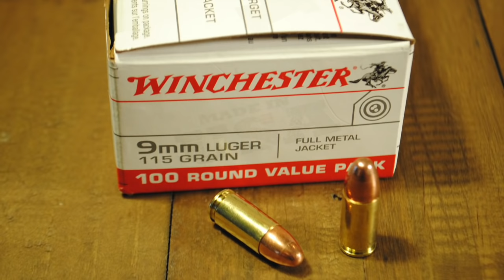9mm vs .38 Special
Penetration test and inroducing Creedence!